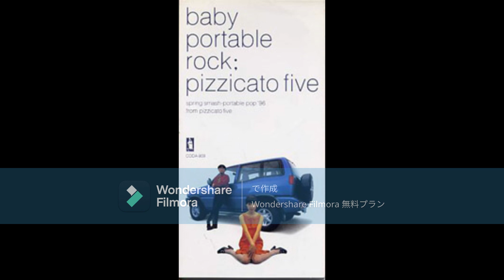ピチカート・ファイヴ ベイビィ・ポータブル・ロック